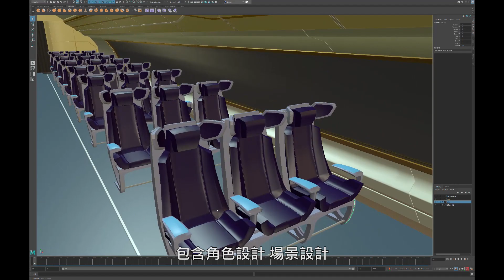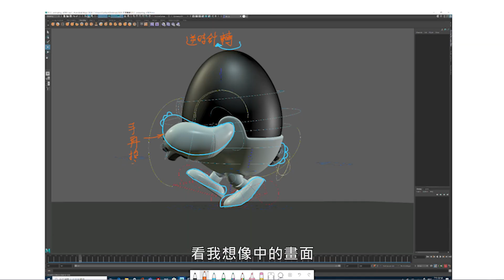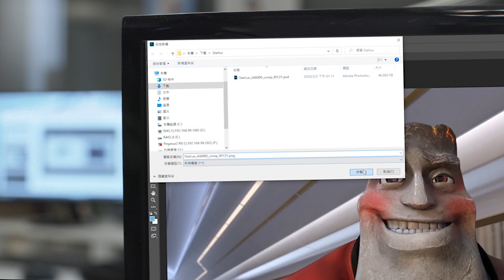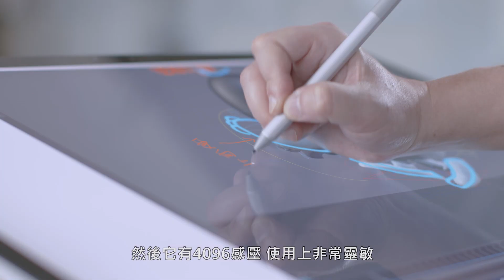【Surface成功案例】高效行動辦公王X超乎想像的動畫人生- 王谷神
「動畫，突破了真實電影的拍攝侷限，讓五花八門的各式題材得以發揮、創造力從此跳脫框架，作品呈現變得多元、豐富且動人！」
曾參與全球賣座動畫電影的獨立動畫導演王谷神言簡意賅地道出動畫世界深深吸引他的迷人之處
Microsoft Surface Studio 2 ，讓設計者以直覺式的全新型態重拾創作樂趣，靈感獲得解放，鋒芒從此綻露。